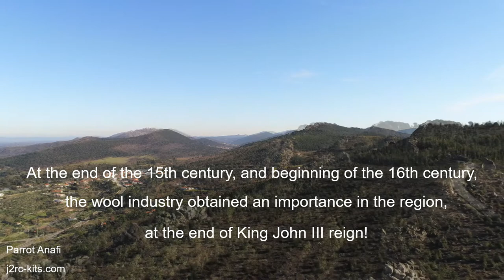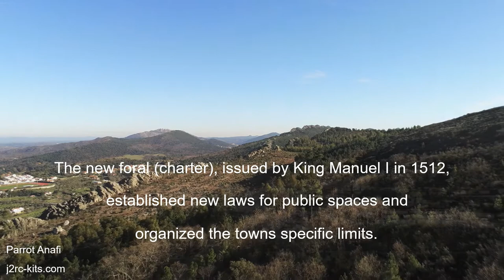Parrot Anafi Test Footage in Castelo de Vide, Alentejo, Portugal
ParrotAnafiJ2RC - Parrot Anafi Test Footage in Castelo de Vide, Alentejo, Portugal! The flight was done in conditions of normal wind and with Parrot Anafi Flight Plan! Flight in Castelo de Vide (Historic village), Alentejo, Portugal! Let's go forward!

Parrot Anafi Test Footage in Castelo de Vide, Alentejo, Portugal - P1130117

"Castelo de Vide Castle, in Alentejo, is located in the parish of Santa Maria da Devesa, village and municipality of Castelo de Vide, Portalegre district, in Portugal.

The dominant position of Castelo de Vide on a hill north of the São Mamede mountain range was of strategic importance due to its proximity to the Spanish border. Due to the splendor of the surrounding landscape, the village is known locally as Sintra do Alentejo.

At the time of the Christian Reconquest of the Iberian Peninsula, some unproven evidence points to a supposed conquest by D. Afonso Henriques (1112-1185) from Castelo de Vide in 1148, as well as the charter grant in 1180. It is known, with greater certainty. , that the village was in the domain of the kingdom of Portugal in 1232, having importance and having municipal organization already in 1276." - Source: Wikipedia

"The Castle of Marvão is a well-preserved medieval castle located in the civil parish of Santa Maria de Marvão, in the municipality of Marvão, Portuguese district of Portalegre.

Perched on a quartzite crag of the Serra de São Mamede, Marvão's name is derived from an 8th-century Muladi duke, named Ibn Marwan.

Ibn Marwan, who constructed the Castle of Marvão - likely on the site of an earlier Roman watchtower - as a power base when establishing an independent statelet ("emirate", duchy) - covering much of modern-day Portugal - during the Emirate of Cordoba (884-931 CE).

The castle and walled village were further fortified through the centuries, notably under Sancho II of Portugal (13th century) and Denis of Portugal." - Source: Wikipedia

"Serra da Estrela is the highest mountain range in Continental Portugal. Together with the Serra da Lousã it is the westernmost constituent range of the Sistema Central and also one of the highest in the system.

It includes mainland Portugal's highest point at 1,993 metres (6,539 feet) above mean sea level (although the summit of Mount Pico in the Portuguese Azores islands is higher).

This point is not a distinctive mountain summit, but rather the highest point in a plateau, being known as Torre ("Tower" in English). Torre is an unusual summit in that it is accessible by a paved road.

The peak has a topographic prominence of 1,204 m (3,950 ft) and its parent peak is Pico Almanzor, in Spain." - Source: Wikipedia

Parrot Anafi Range is, in my opinion, of sufficient quality to be rated as a reliable drone for use in public space, but I always recommend a very responsible risk assessment before and while using any of our drones or rc planes... safety must always be the first criterion on every flight... so we will always fly responsibly!

Let's go forward together with responsability...

J2RC-Kits

Why I chooseded Parrot Anafi? I think Parrot Anafi is a great choice for beginners.